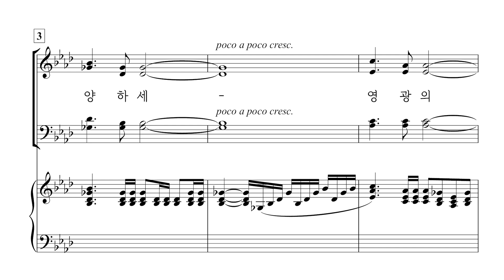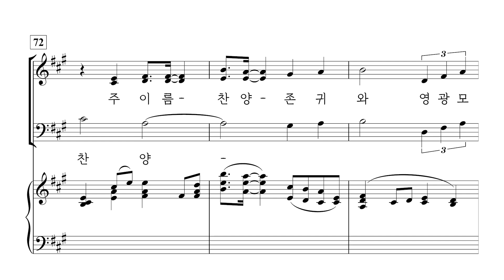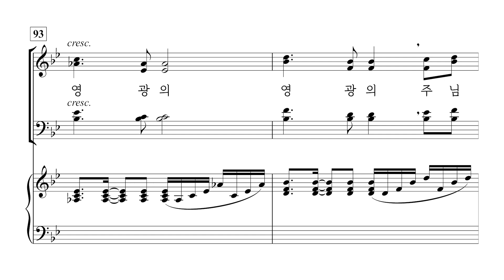[중앙아트] ‘기쁨의 소식-CCM 편곡집’ 03. 영광의 주 - 알토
03. 영광의 주 – 진선미 편곡

O.T. : Majesty / O.W. : Jack Hayford
O.P. : New Spring Publishing Inc. / S.P. : Universal Music Publishing Korea, CAIOS

✔️ 연주
Conductor / 김진수
Pianist / 우아미

✔️ Recording Studio
INFINITY 스튜디오